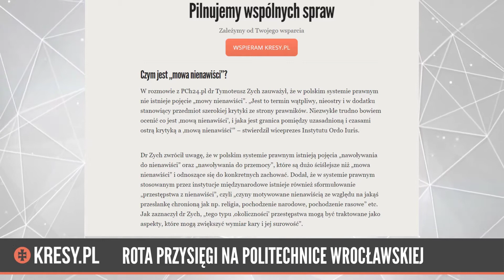Politechnika Wrocławska, COVID-19, Huta Pieniacka - Przegląd Kresowy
Przekaż 1% podatku: KRS 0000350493 – Fundacja Kompania Kresowa

FUNDACJA KOMPANIA KRESOWA
ul. Gen. Władysława Sikorskiego 166 / 0.03
18-400 Łomża